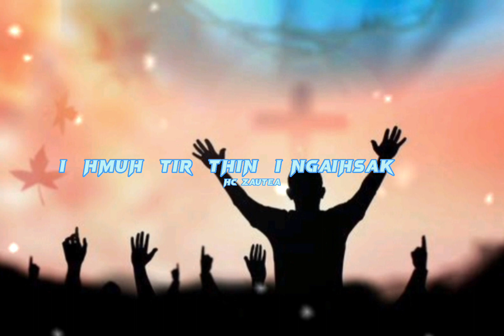Mizo Gospel Status || Lalduhsaki - Lalpa atha